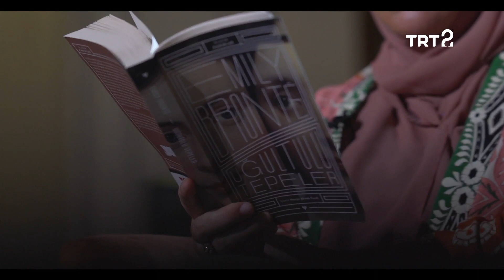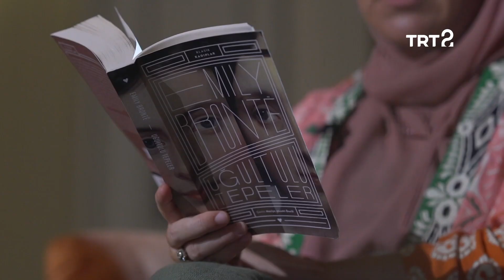Satır Arası Filmler | Uğultulu Tepeler | 4. Bölüm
Emily Brontë’nin "Uğultulu Tepeler" romanı, beyazperde uyarlamalarıyla ele alıyor.